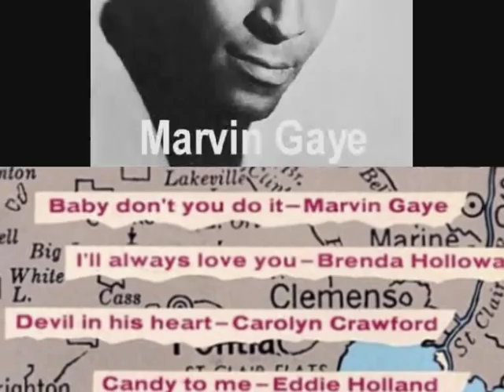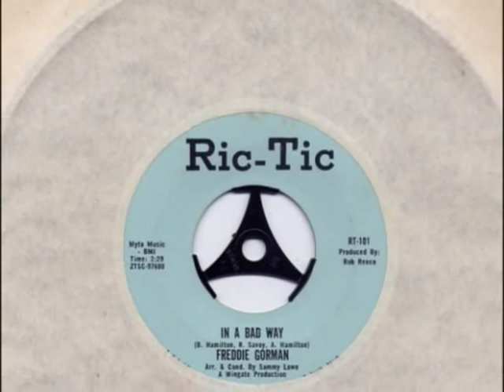MM084.Mary Wells 1964 - "Honey Boy" - MOTOWN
MotownMagic1959
This is from the late and wonderful Mary Wells, once dubbed the "Queen of Motown", who can forget the famous "My Guy" back in 1964, like this rare track from then, I've some lovely ballads by her.  JOHN